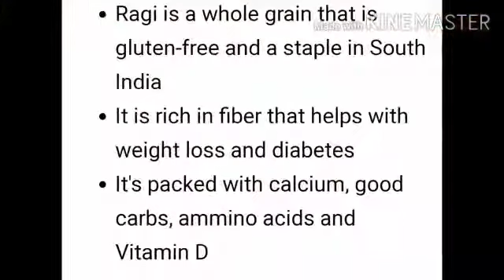Make tasty & healthy Ragi Malt and it's uses in tel & eng at home/All Rounder sisters Nafi and Nadi